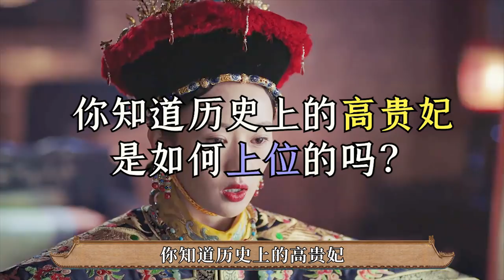历史上的高贵妃，无儿无女却成为皇贵妃并和乾隆合葬，她凭什么【后宫冷婶儿】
我们制作的所有视频都是以电影或纪录片形式呈现的作品，绝对不包含成人内容！《後宮甄嬛傳》官方正版全集線上看請到GTV八大劇樂部 你知道历史上的高贵妃是如何上位的吗？居然是他的公公，亲自给她机会
经典清宫戏大揭秘系列~
皇帝的后宫比你想象的更精彩~